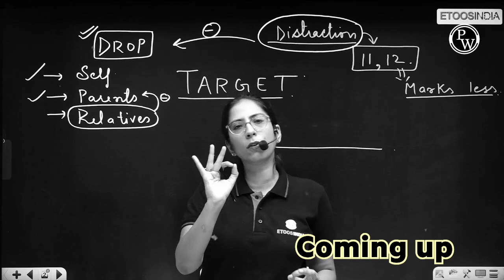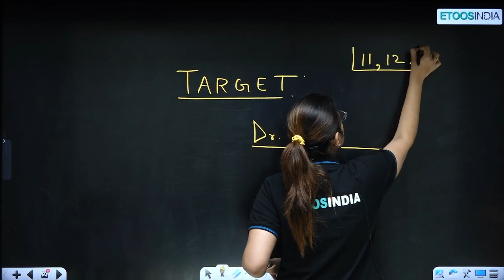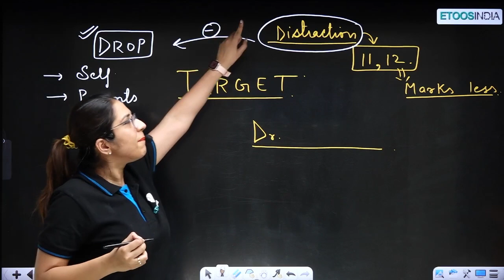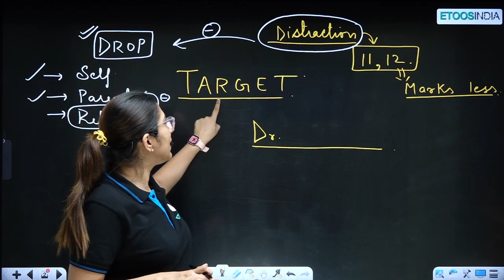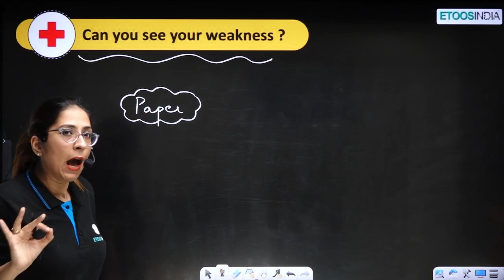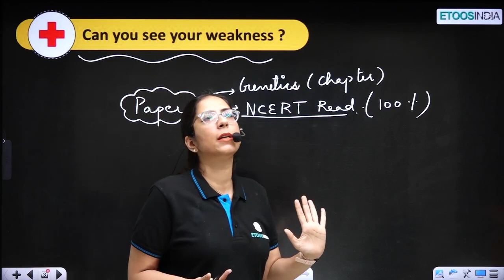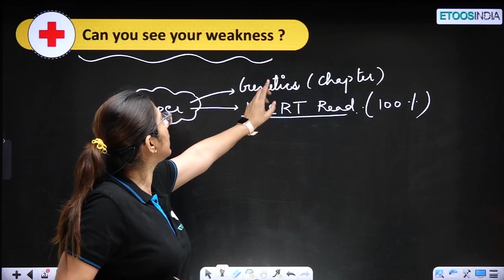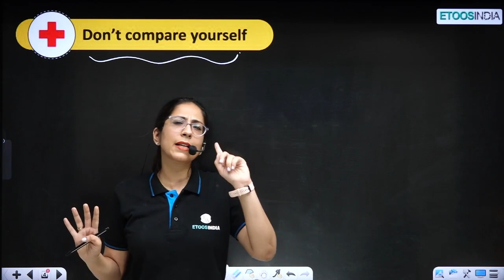NEET 2024 में क्या DROP लेना चाहिए?🤔🤔 || Dropper Strategy 🔥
Yakeen NEET 2.0 Batch Details :

- Two set of faculties will take the classes parallel in this batch.
- Both set of faculties will take live classes in this batch.
- 5 Days scheduled classes will be held after 1st oct. 6 day classes will be scheduled.
- 3 classes will be held on daily basis.
- Daily Practice Problems with their Video Solution in Quiz format and you can download their
PDF also.
- Dedicated faculties for doubts solving through best-in-class by doubt engine.